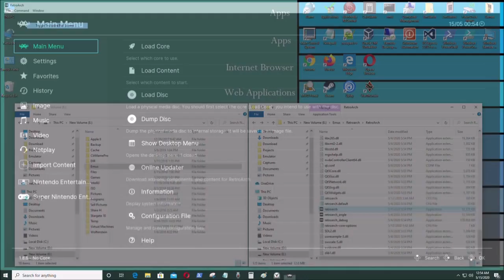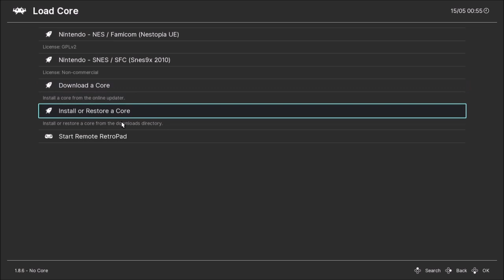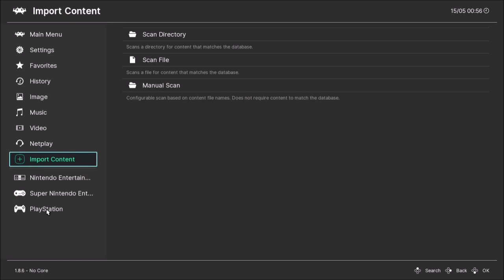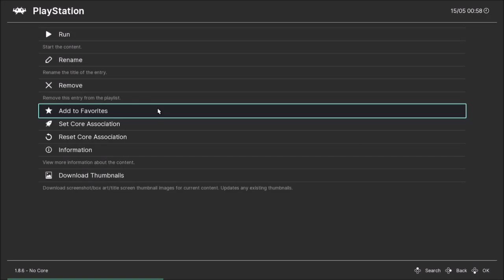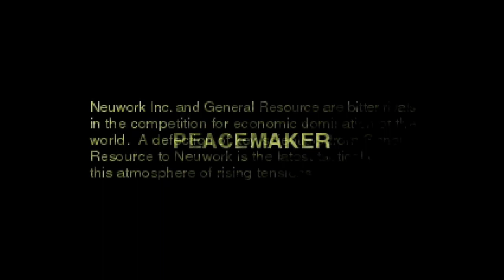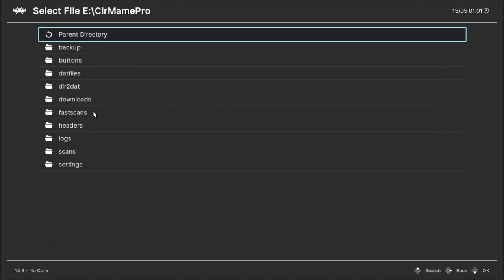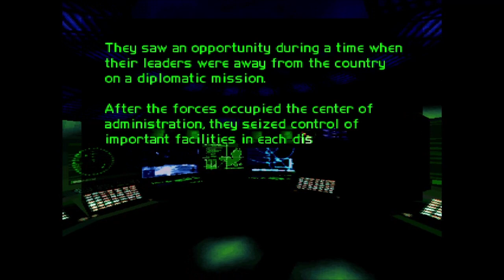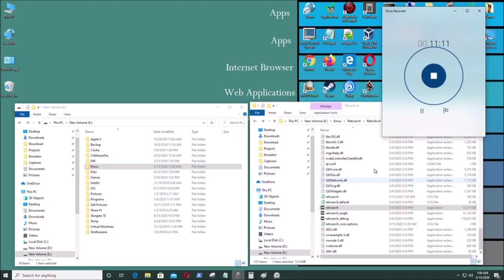Retroarch Playstation Tutorial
[Synopsis]

This video shows you how to use Retroarch to run Playstation 1 games.

[Link]